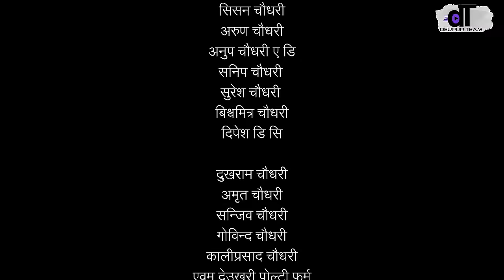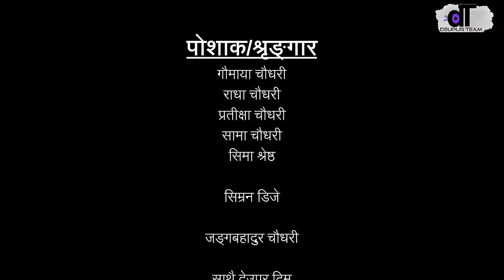Solha Sringar सोल्हा श्रृङ्गार Churiya Guriya Tharu Cover Video ft. Pratibha|Hemonsh| Deupur Team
Deupur Team Presents

Solha Sringar (Churiya Guriya)
Tharu Cover Video

Cast
Hemonsh Chaudhary
Pratibha Chaudhary
Mira Chaudhary
Rupa Chaudhary
Shristi Chaudhary
Sushma Chaudhary

Camera
Anup Chaudhary
Kshitiz Chaudhary

Management
Ranjit Chaudhary

Choreographer/Direction/Edit
Hemonsh Chaudhary

Special Thanks

Ranjit Chaudhary
Anup Chaudhary
Sudip Chaudhary
Kshitiz Chaudhary
Milan Chaudhary
Suman Chaudhary
Sisan Chaudhary
Arun Chaudhary
anup Chaudhary AD
Sanip Chaudhary
Suresh Chaudhary
Bisshomitra Chaudhary
Dipesh DC

Dukh Ram Chaudhary
Amrit Chaudhary
Sanjib Chaudhary
Govind Chaudhary
Kaali Prasad Chaudhary
or Deukhuri Poltry Farm

Pratibha Chaudhary
or All family

Dress/makeup
gaumaya Chaudhary
Radha Chaudhary
Pratiksha Chaudhary
Sama Chaudhary
Sima Shrestha

 Simran DJ

Janga Bahadur Chaudhary

And Deupur Team
Or Subhakamana Yuva Club All Members